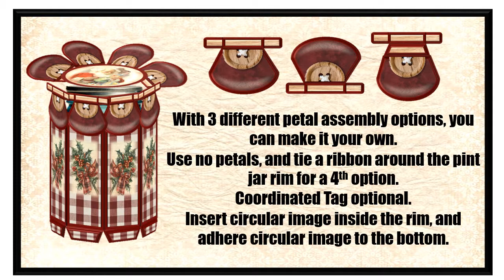Simply D Rave Pretty Pints Collection - Printable pint jar wraps.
New! Simply D Rave Pretty Pints Collection offers a variety of pint jar wraps for any mason or ball jar gifting need. Whimsical, elegant, primitive, and the design offers 4 different options for assembly.  You must see these beautiful pint jar wraps.  ETSY